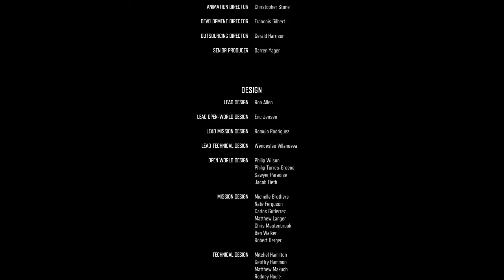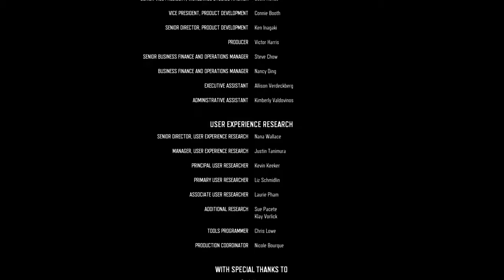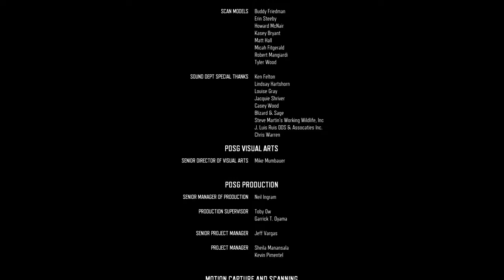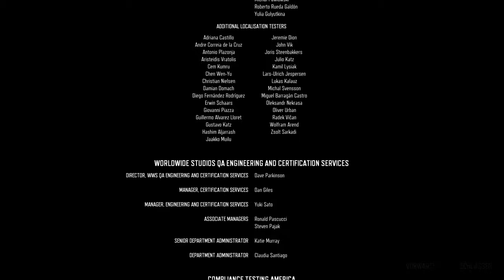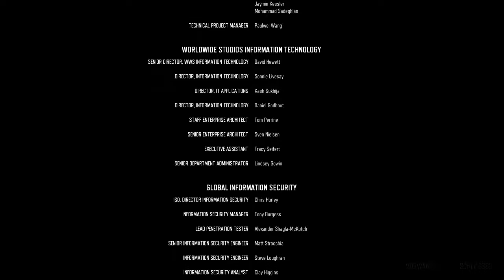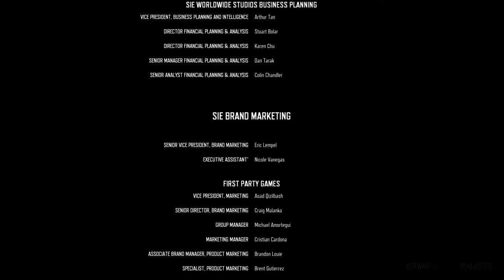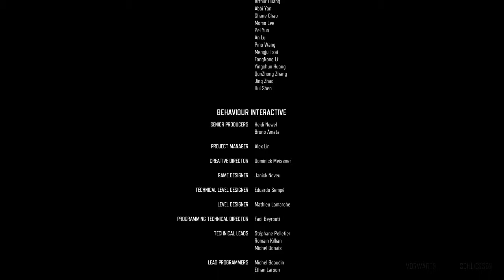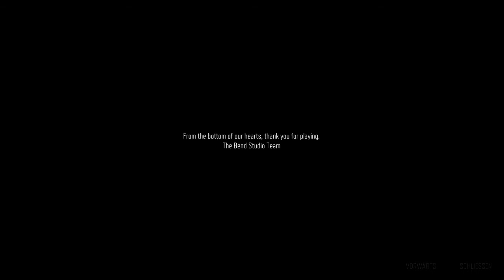Days Gone - Abspann [DE|PS4]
Survivalmode - Walkthrough für DaysGone von BendStudio. Finales Video mit dem Abspann 0:16, indem noch einige nette Videosquenzen sind.

Erstellt von mir, auf der PS4, mit SHAREfactory™

Days Gone bei Amazon...

Mein Equipment...
Festplatte (Seagate)...
Controller (Nacon)...